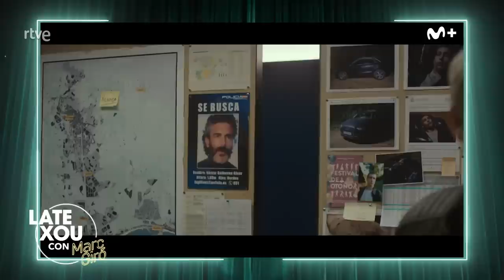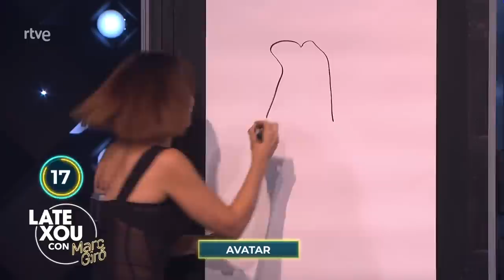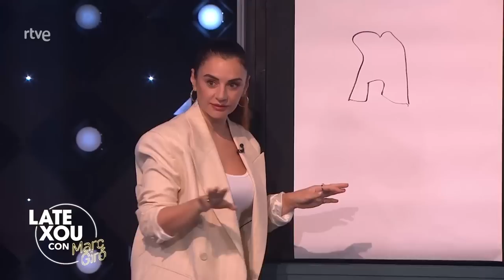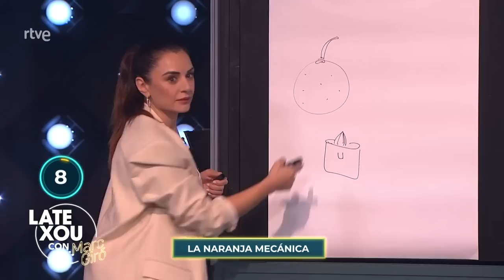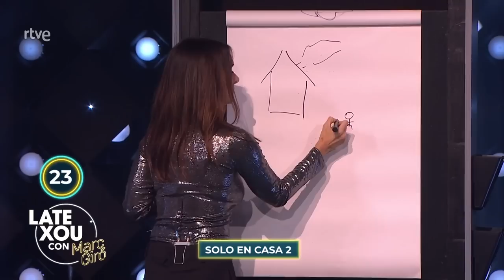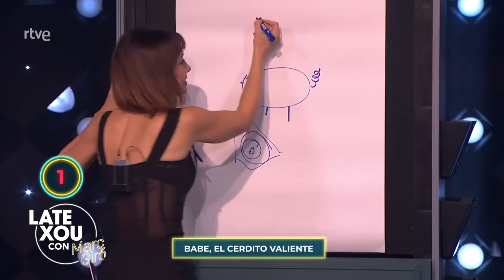Entrevista a Natalia Verbeke, Miren Ibarguren y Eva Santolaria | Late Xou con Marc Giró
Recibimos en Late Xou a Natalia Verbeke, Miren Ibarguren y Eva Santolaria. Las tres actrices son parte del elenco protagonista de la serie 'Todos mienten', un thriller con toques de humor negro dirigido por Pau Freixas, que estrena ahora su segunda temporada.